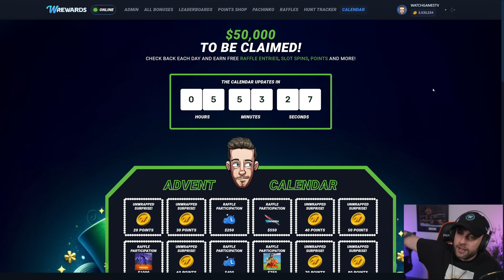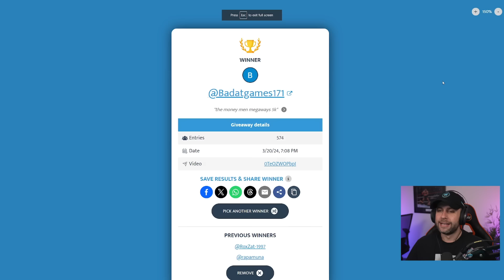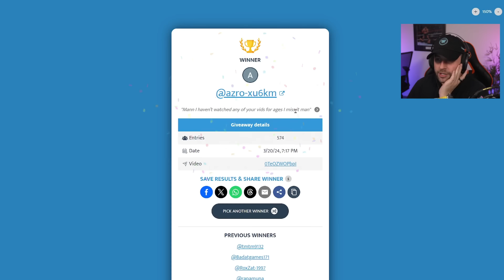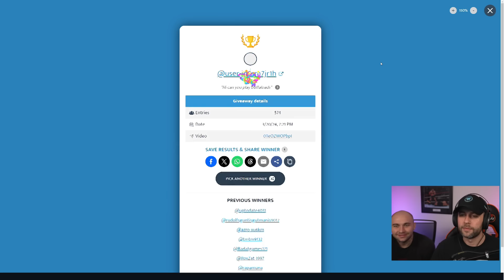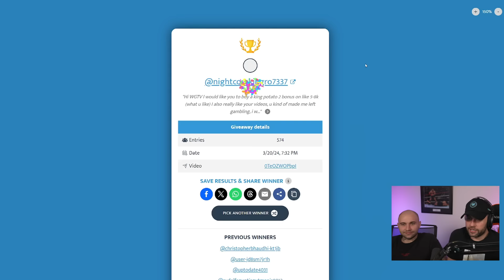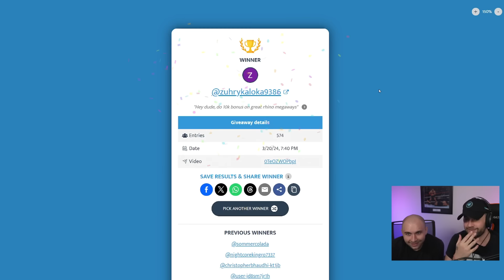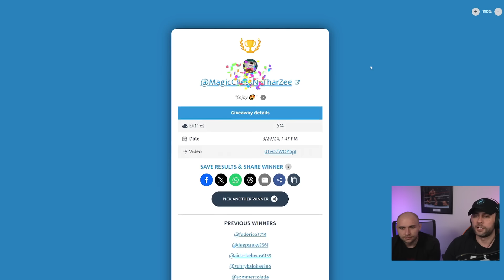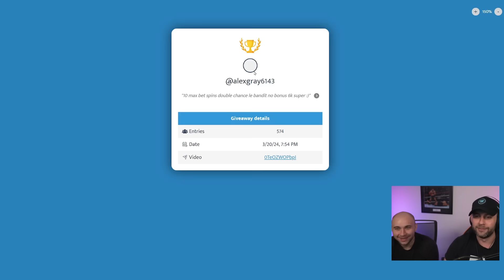MY COMMENTS DECIDE the BONUS BUYS with the MOST DEGENERATE PICKS!! (Bonus Buys)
In this video, I am back on Gamdom and am joined by my brother, @hyuslive, and we are going another episode in the new series where I let you pick the slots in the comments down below! Last episode was wild and you all had me do some insane buy amounts, so let's just hope that this time around you guys aren't as degenerate!